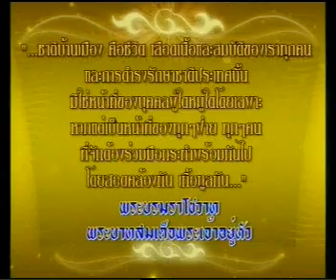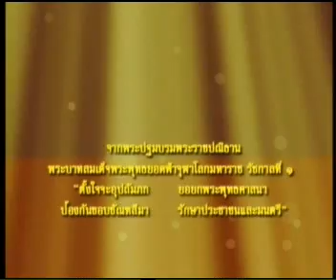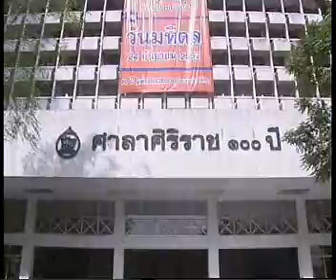23OCT09 THAILAND's NEWS 1of20; PART1